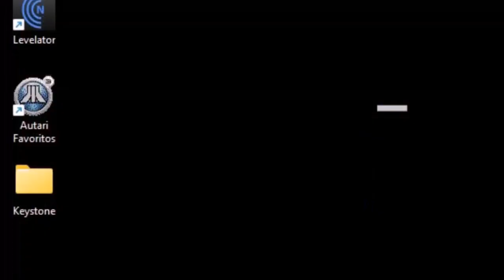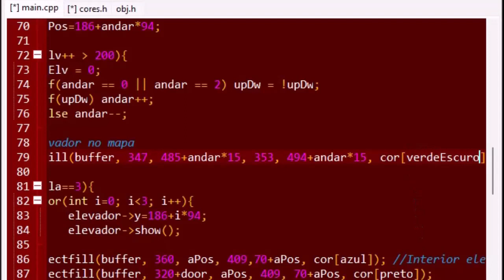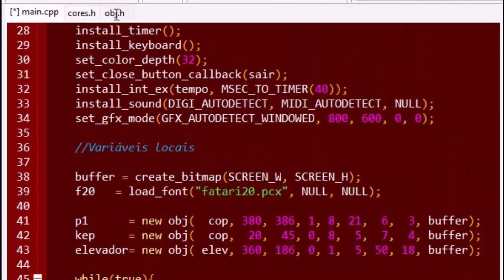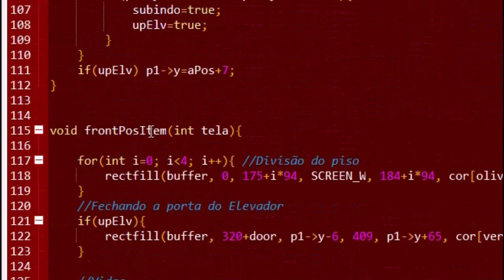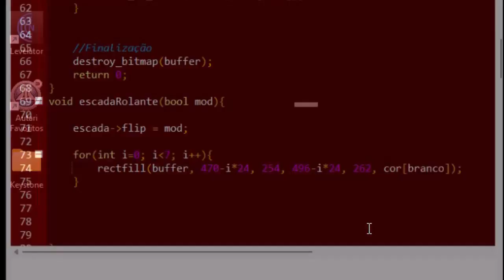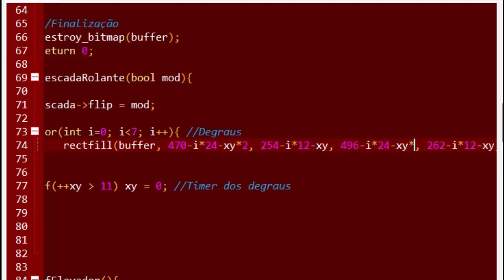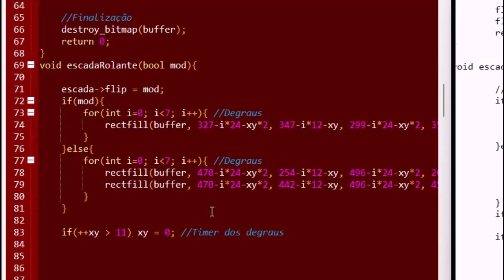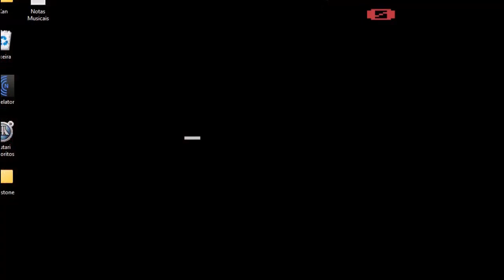keystone kapers cpp part 4